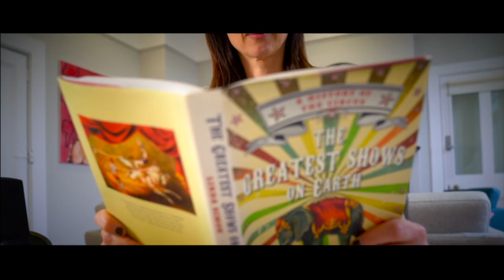Northwood College's 'This is Me, NWC' video - raising money for Sport Relief 2020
The time has finally arrived to release our 'This is Me, NWC' video - we have had so much fun producing this film and raising funds for Sport Relief 2020. We love the final production and hope that you do too!

Over 850 girls and their teachers sacrificed their lunchtimes to learn the unique dance. Everyone came together as one community for our final performance. A HUGE thank you to all our wonderful parents for donating funds and helping Comic Relief achieve their aim to make our world free from poverty.

It is not too late to donate, simply follow this link and help make a difference